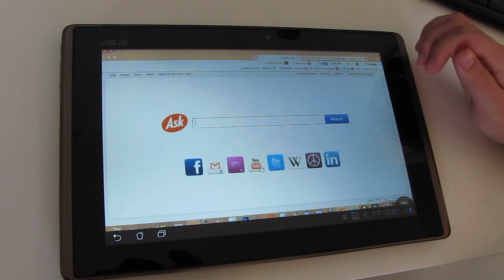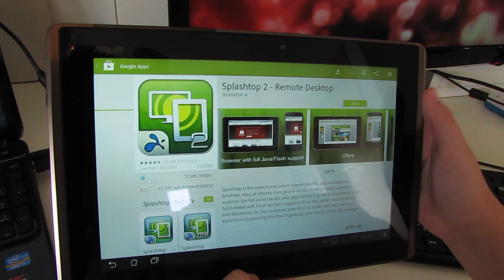איך לשדרג טאבלט מבוסס אנדרואיד ל-ווינדוס 8 - התקנת ווינדוס 8 על טאבלט מבוסס אנדרואיד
איך לשדרג טאבלט מבוסס אנדרואיד ל-ווינדוס 8 !התקנת ווינדוס 8 על טאבלט
האם אפשר להתקין ווינדוס 8 על טאבלט של אסוס?
יש אפשרות להתקין את Windows 8 על טאבלטים
התקנת ווינדוס 8 על טאבלט מבוסס אנדרואיד
האם ניתן להתקין Windows 8 על טאבלט
 אתם חושבים שיהיה אפשר להתקין את הWindows 8 RT על טאבלטים של היום מבוססי אנדרואיד וטגרה 3 כמו Transformer Prime/Infinity

windows 8 for android
שדרגו בקלות ל Windows 8
רוצים להתקין ווינדוס 8?
איך לשדרג טאבלט מבוסס אנדרואיד ל Windows 8
מערכת ההפעלה Windows 8-
ווינדוס 8
ווינדוס 8 טאבלט להורדה
ווינדוס 8
ווינדוס 8
ווינדוס 8
8 Windows
8 Windows
8 Windows
ווינדוס 8 ביקורת
ווינדוס 8 ביקורת
ווינדוס 8 ביקורת
ווינדוס 8 טאבלט
ווינדוס 8 טאבלט
ווינדוס 8 טאבלט
ווינדוס 8 להורדה
ווינדוס 8 להורדה
ווינדוס 8 להורדה
ווינדוס 8 המלא
ווינדוס 8 המלא

windows 8 android app

android market windows 8

windows 8 launcher for android

windows 8 theme for android

windows 8 for android tablets download

windows 8 for android apk

windows 8 android app download

android sdk windows 8

8 tracks app android

run android apps on windows

how to write android apps on windows

run android apps on windows 8

best windows 8 metro apps

windows 8 metro ui apps

install windows 8 on android tablet

instalar windows 8 en tablet android

download windows 8 for android phones

windows 8 rt on android tablet

windows 7 for android download

windows 7 for tablets download